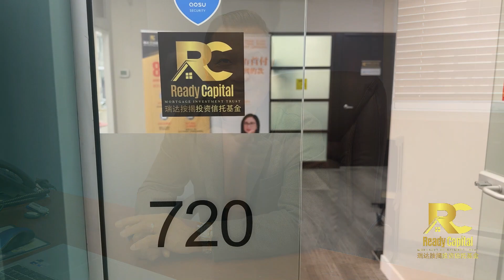Ready Capital Mortgage Investment Trust Vancouver Office Gran Opening